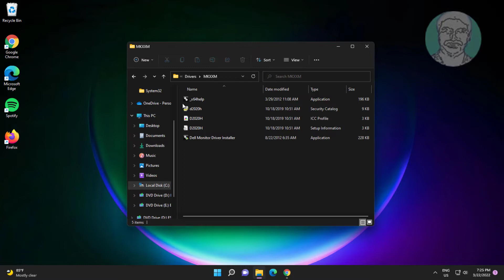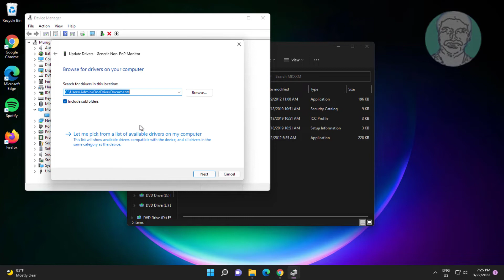How to Install Monitor Driver On Windows 11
This Tutorial Helps to How to Install Monitor Driver On Windows 11

00:00 Intro
00:09 Open Any Browser
00:28 Select Operating System and Operating System Type
00:44 Extract Downloaded File
00:53 Open Device Manager
01:06 Update Monitor Driver
01:48 Closing